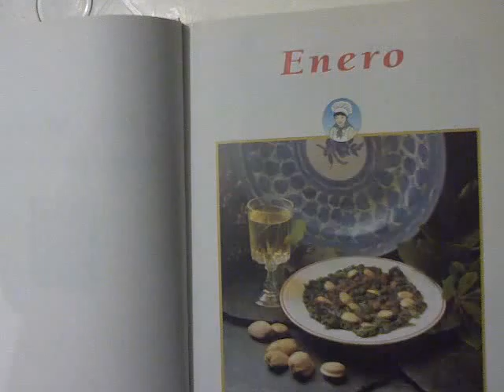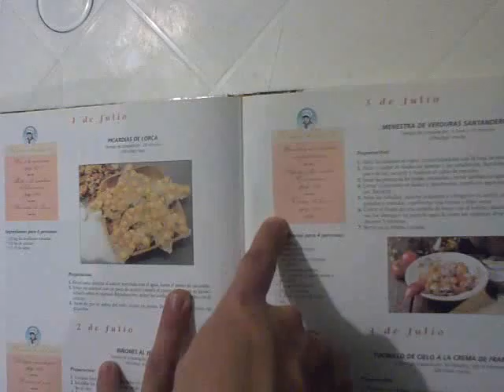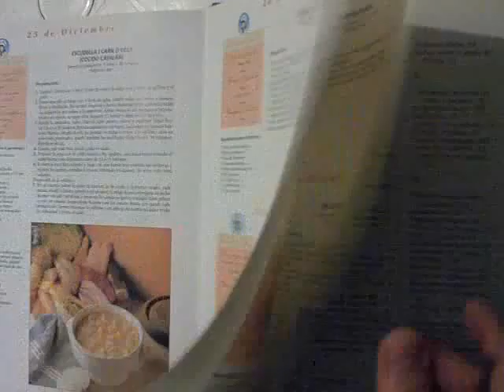ML 99532504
Video Migrado